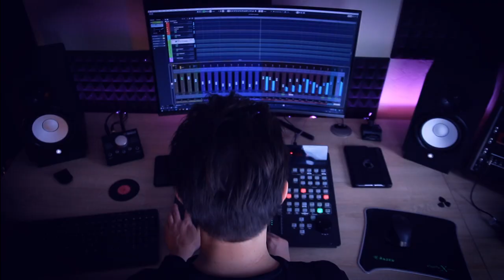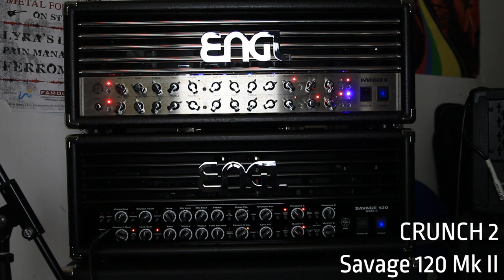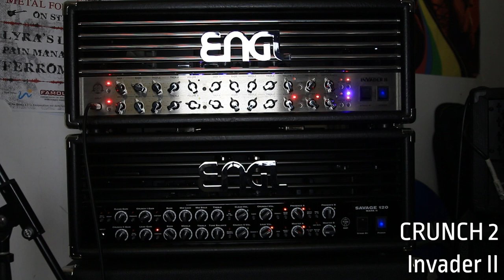Dr. Jekyll and Mr. Hyde - ENGL Savage Mk. II & Invader II comparison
I had the unique opportunity to compare the ENGL Invader II with the ENGL Savage Mk. II. Both are the flagships of the German amp manufacturer.
And both sound absolutely awesome. One sounds warm, smooth and fat, while the other sounds more open and aggressive.
Which one would be yours?

The cabinet I used for this video is a Diezel 4x12 with Celestion G12-65 speakers. And thanks so much to Markus for making this comparison come true.

00:00 Intro
01:05 Clean
04:09 Crunch
06:01 Rhythm
07:55 Lead

Guitars: Music Man JP7, Mayones Regius 7, 84' G&L Superhawk, Fender AVRI 52' Hot Rod Telecaster
Amp/Cab: ENGL Invader II, 4x12 Mesa Boogie Rectifier Cabinet, Fractal Audio Axe FX II